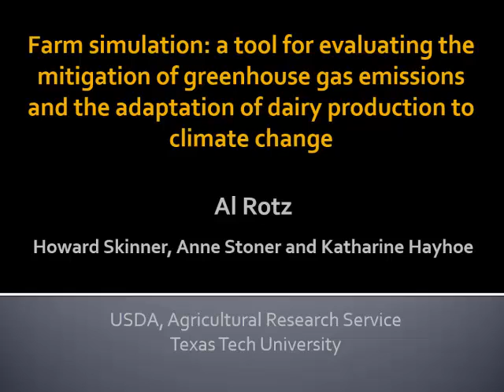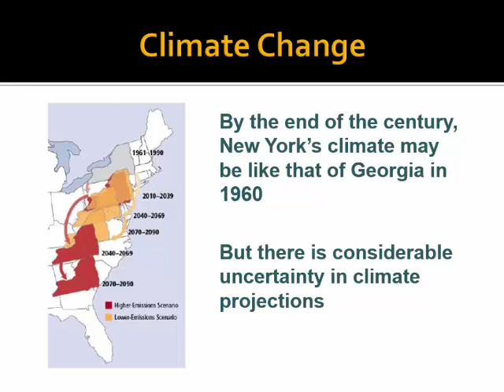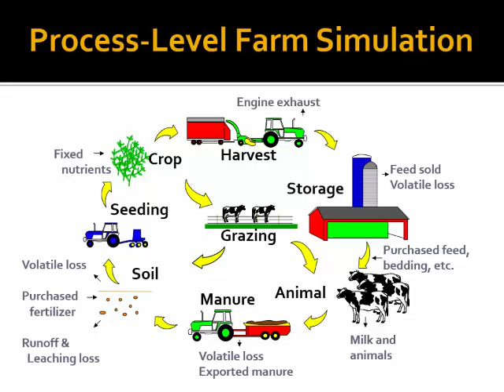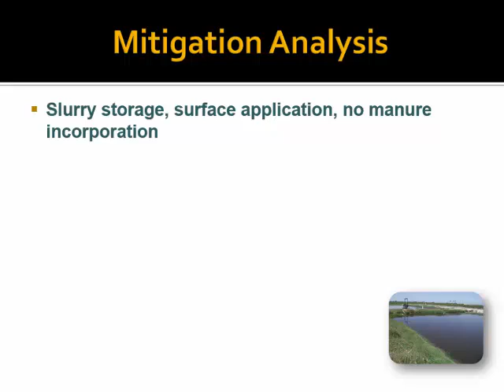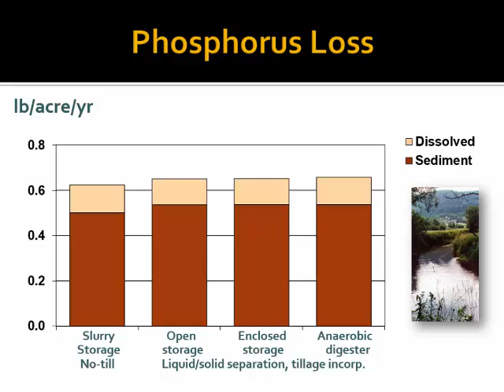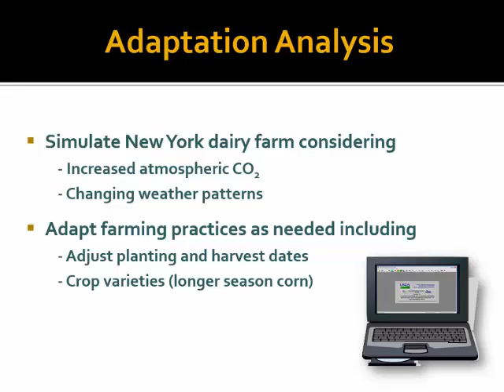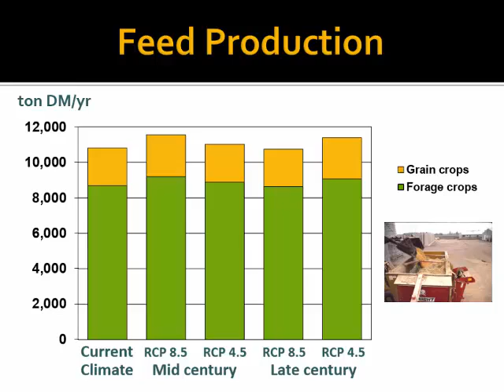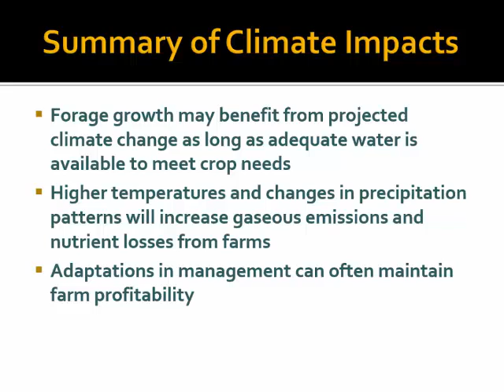Al Rotz: Evaluating Strategies for GHG Mitigation and Adaptation to Climate Change for a NY Dairy